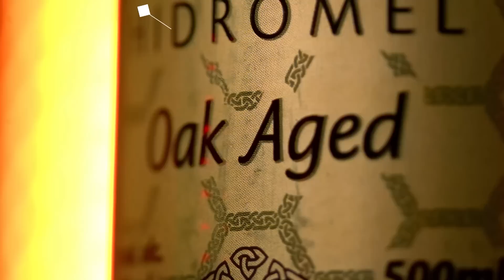A PEGADINHA QUE FOI LONGE DEMAIS | Cortes do Prosa Guiada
ÍTALO SENA - Prosa Guiada #96